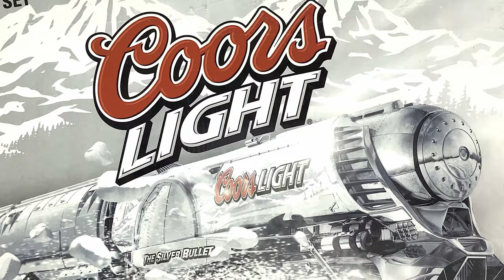Celebrating Coors 150th Anniversary: Looking Back at the "Silver Bullet Train" Ad Campaign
The Coors Brewery celebrated it's 150th Anniversary on September 30, 2023. Join us as we celebrate this monumentous occasion by exploring the history of the "Silver Bullet Train" ad campaign with the Colorado Railroad Museum's Multimedia Coordinator, Matthew Isaacks (@akaBoG).